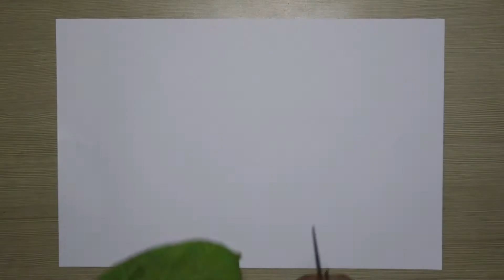Cara Membuat Kolase Babi Dari Daun | How to Make a Pig Collage From Leaves.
How to Make a Pig Collage From Leaves

Halo teman-teman Selamat datang di channel " Mecca Creative " kali ini saya akan berbagi Bagaimana Cara Membuat Kolase Babi Dari Daun Nangka.

Kolase  Babi dari daun bertema binatang sangat cocok untuk menggarap tugas sekolah atau prakarya.
bahan yang digunakan sangat mudah di cari serta gampang pengerjaannya.
kolase Babi dari daun seperti ini biasa ditemukan pada prakarya sekolah seperti Paud, TK, SD hingga SMP.

Bahan dan alat yang harus di persiapkan :

- Kertas Folio
- Daun Nangka
- Pensil/Spidol
- Gunting
- Lem Fox

Tonton juga video kolase unik lain nya di bawah ini

🔺Bantu dukung Chanel ini dengan cara

Terimakasih 🙏🏻,
Salam Kreatif !!!